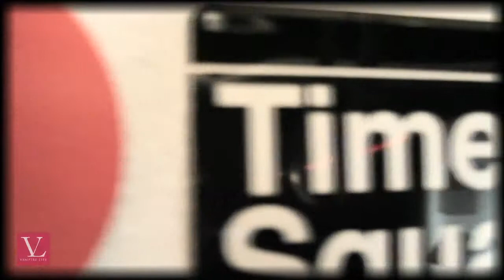▶ Jim Jones Vampire Justice Kendrick Lamar ReVamp)